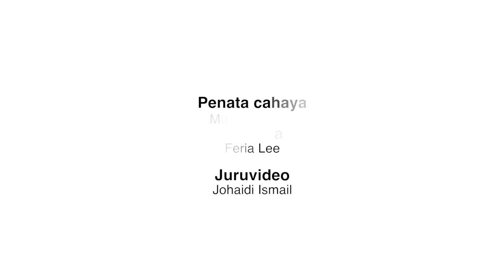TATACARA PEMAKAIAN JUBAH KONVOKESYEN UNIVERSITI MALAYSIA SABAH (UMS)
Video Rasmi berkenaan Tatacara Pemakaian Jubah kepada para Graduan sempena Majlis Konvokesyen Universiti Malaysia Sabah (UMS).